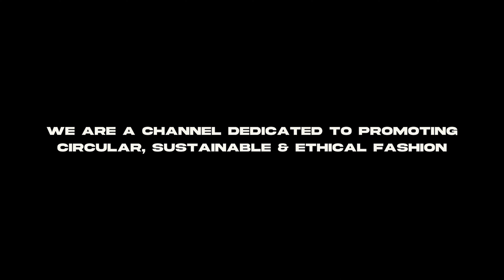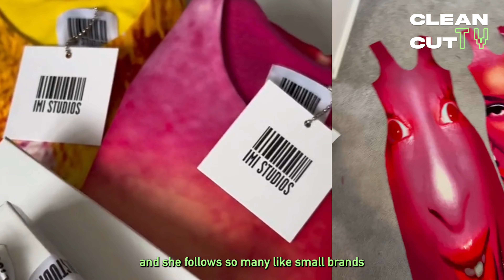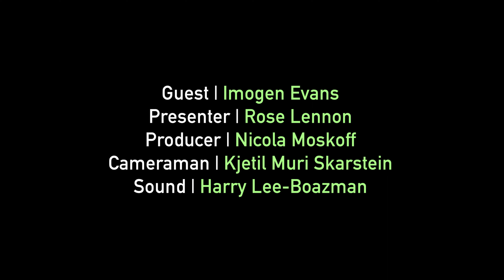Fast Fashion Brands Keep Copying This Relentless Independent Designer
Get 2 Know | Imogen Evans

Founder of Imi Studios, Imogen, sat down with us to speak about her slow fashion journey, building a successful brand through the lockdown, and attracting attention from celebrity stylists, as well as fast fashion outlets who [attempted] to copy her designs.

Imogen is just getting started and we can’t wait to see what the future has in store for her and her independent label.

Shop on imistudios.co.uk

Guest: Imogen Evans
Presenter: Rose Lennon
Produced by Clean Cut TV